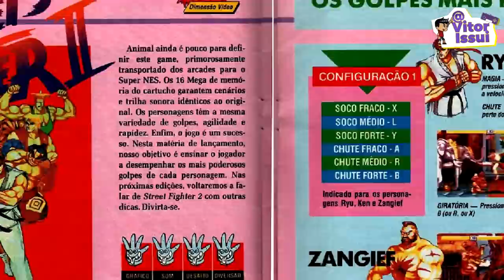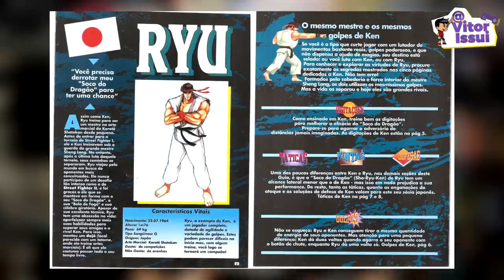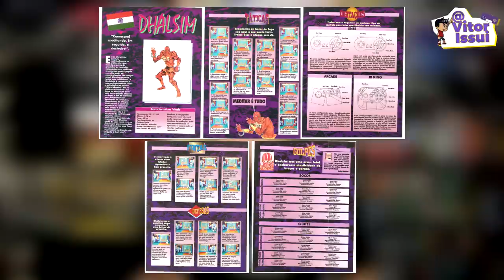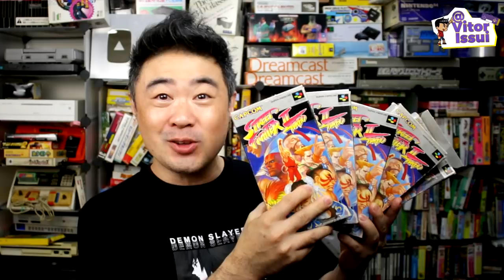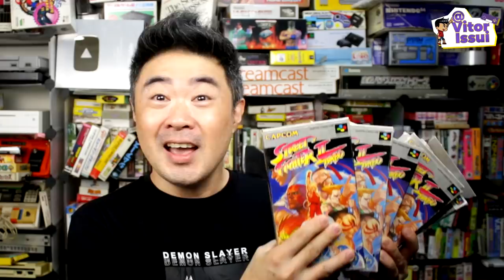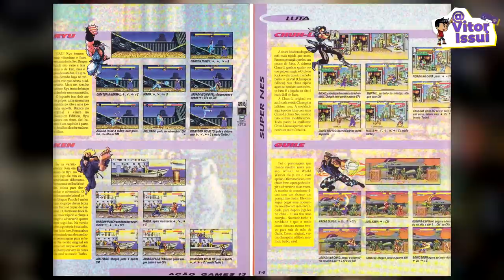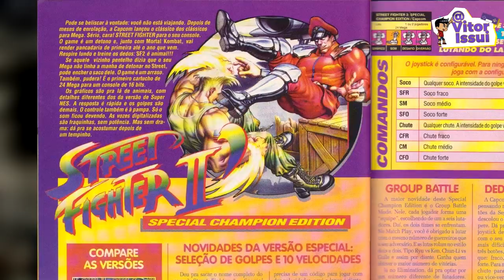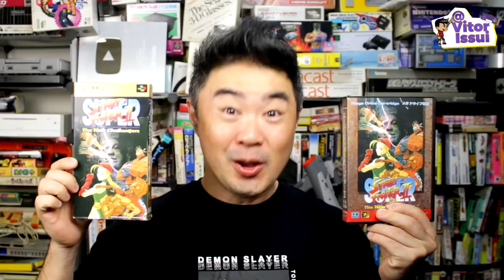AS VERSÕES CASEIRAS DE STREET FIGHTER 2 DA MELHOR À PIOR